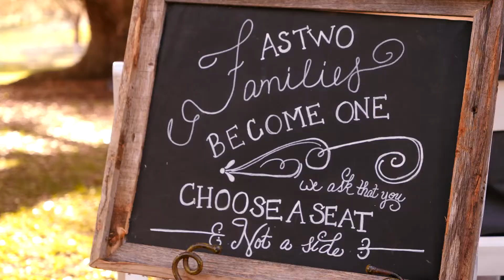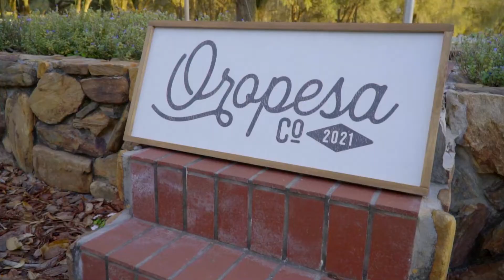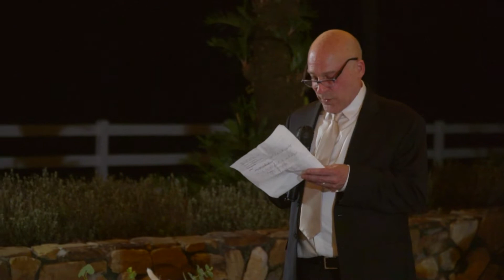Laura & Adrian , Highlight Film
Tampa 02/27/2021